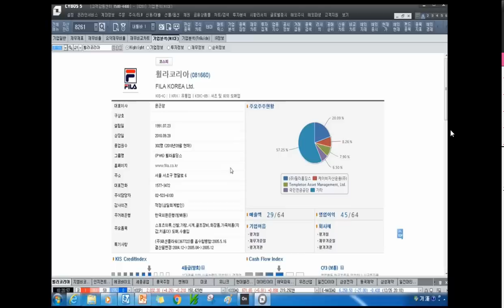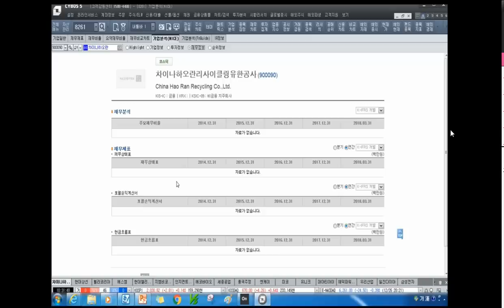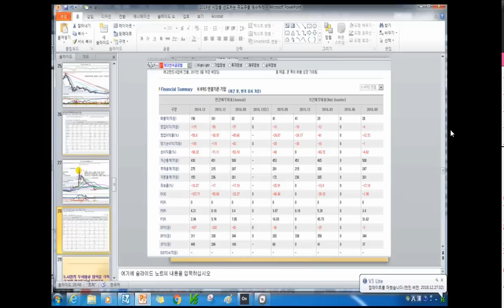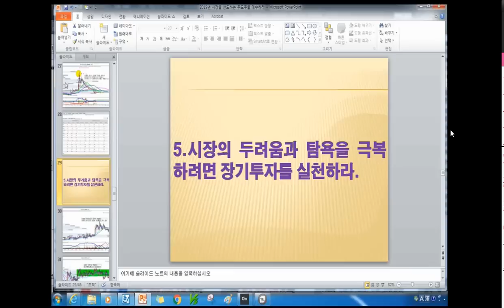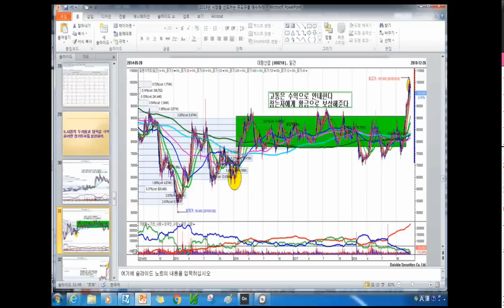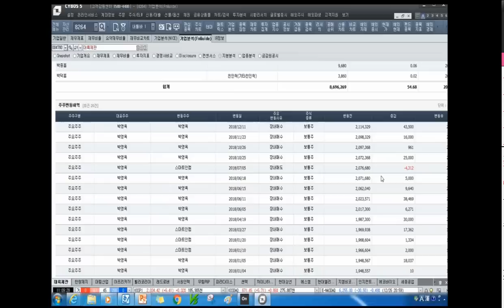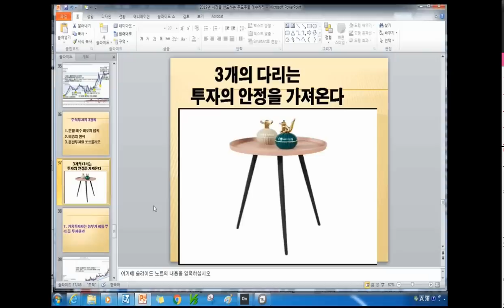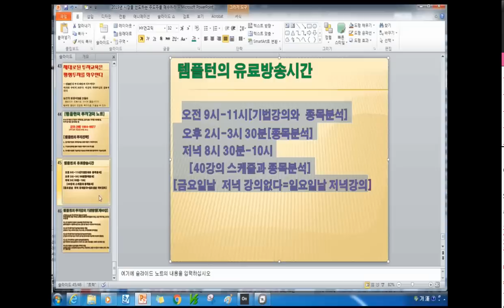[주식투자]현명한 투자자가 되기 위해서는 회계의 기본기를 닦아라[2018.12.28]